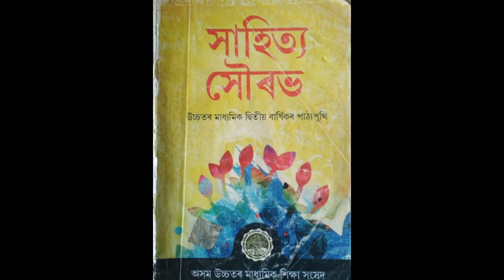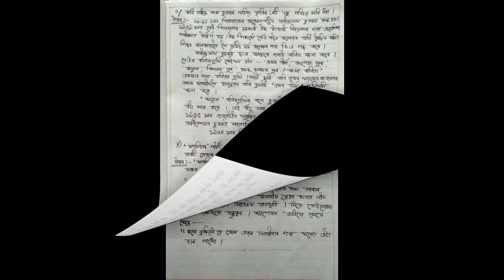MOGONIAR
HS 2ND YEAR AHSEC SYLLABUS ASSAMESE (SAHITYA SAURABH) 2ND CHAPTER MOGONIAR QUESTIONS ANSWERS